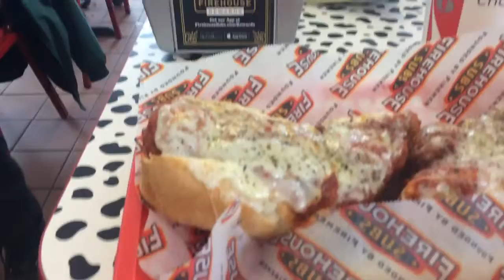SNOWY DAY IN MONTANA! (Day 679)